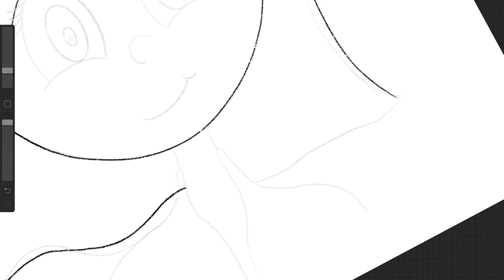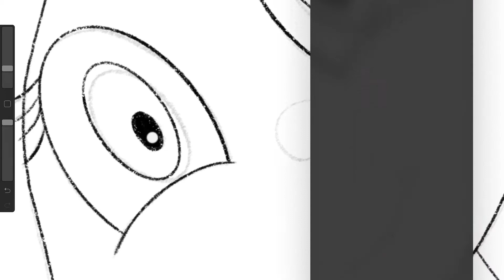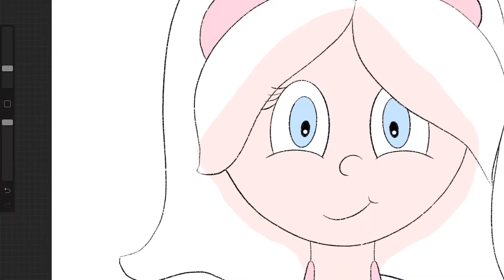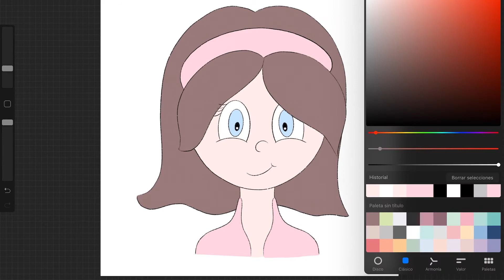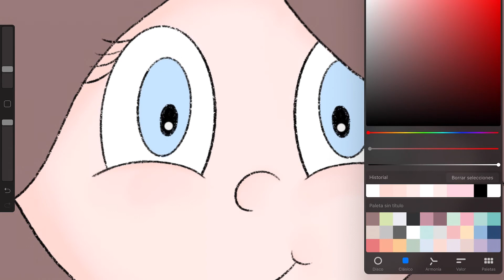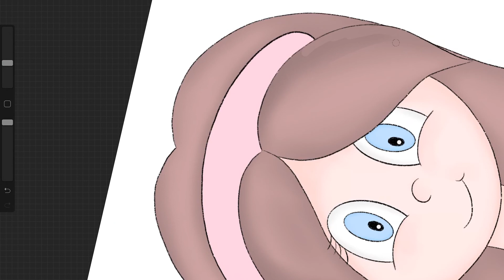DIBUJA CONMIGO (DRAW WITH ME)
Buenos días! Espero que os guste este nuevo vídeo. Besos